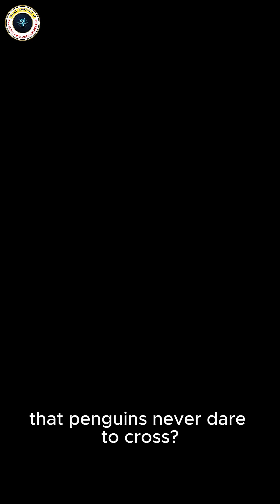Why Penguins Never Cross the Equator 🐧Penguins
penguins, penguins never cross equator, why penguins live in south, penguins vs arctic, antarctica penguins, penguins documentary short, penguins explained, penguin facts